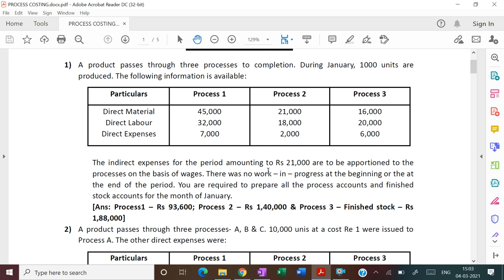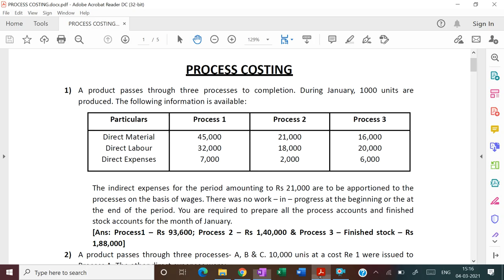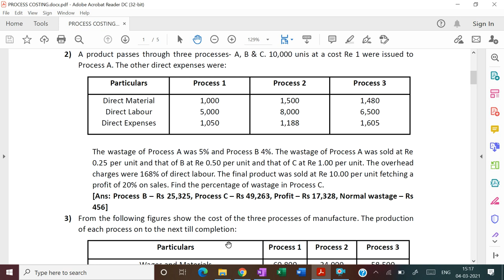Process Costing -1 || B.Com (H)